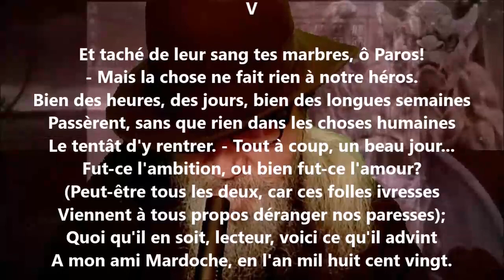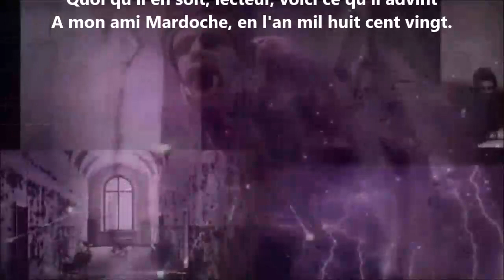Mardoche V - Alfred de Musset lu par Yvon Jean